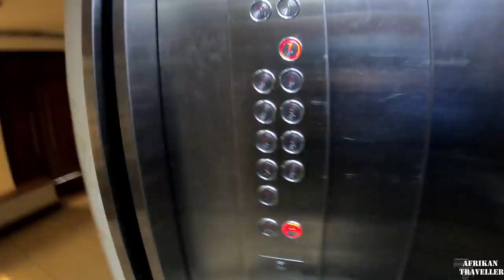My Journey to Over 36 Countries Across 5 different Continents.